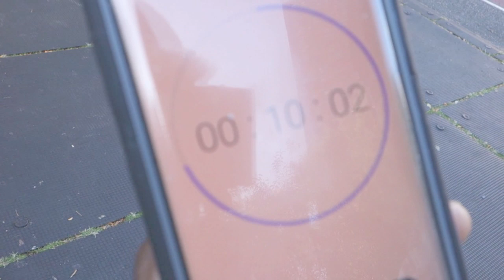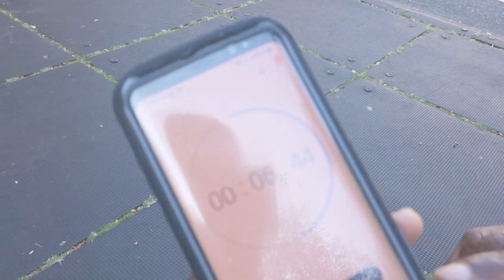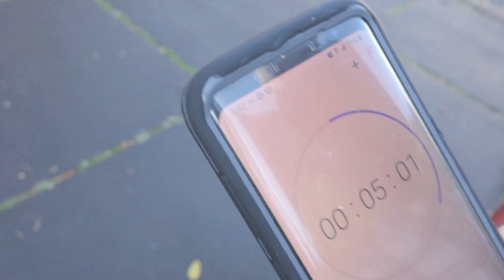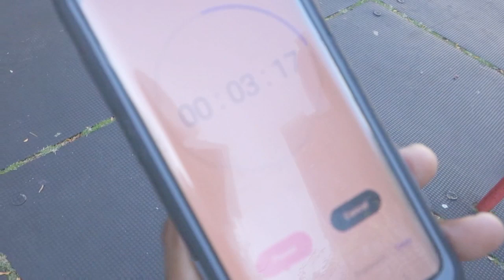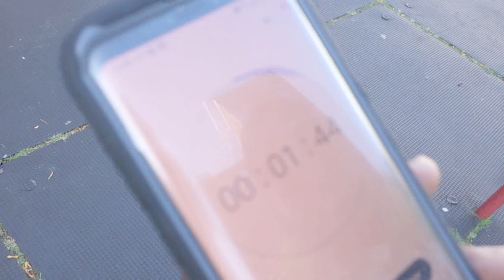Calisthenics Challenge - RipRight | Thats Good Money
RipRight does a tough calisthenics challenge which requires a lot of strength and endurance.He will attempt to do 100 burpees into 100 pull ups in 15 minutes or less.Is he up for the challenge?

About Thats Good Money:

My name is George aka Thats Good Money. I film videos of calisthenics practitioners doing workout routines, challenges and competitions.

Follow the journeys of calisthenic practitioners, Scott Burnhard, BarNaturalPrez, Bam Baam and more as they build and push their bodies to the limit.